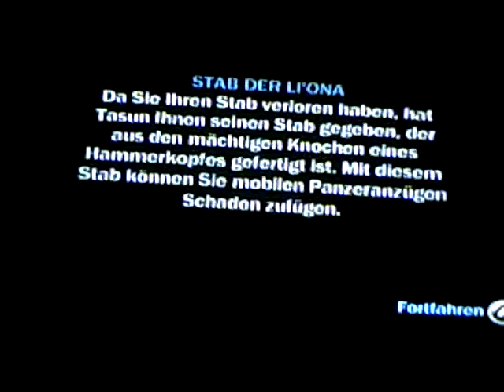lets play avatar deutsch part 7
eine blöde mission